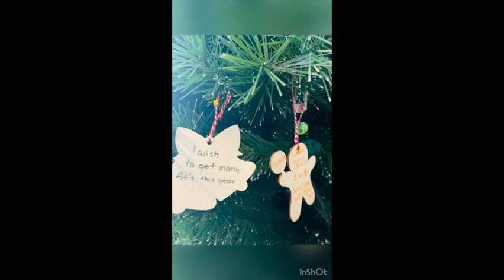I'll Be Home for Christmas | Piano Solo | 365 Ebenezer Christmas Concert | DuoE-Ebenezerstory 🎹❤️🎄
Piano: Sriya Bathina

2022 Ebenezer Fine Arts Christmas Concert
              "Sending a Good Message"
Last 15 years, EFA outreached multiple local senior homes and a local community to share our love of music but this year, due to COVID-19, we are so glad to share with everyone. 🥰🥰🥰

⭐️ We offer in-person or online lessons for Music and Art and Worship programs to the world
            음악/미술 개인 레슨, 온라인 레슨 및 워십음악 및 리더십 프로그램

👉🏻 Ebenezer Fine Arts Music School (Abbotsford, Canada)
Facebook or Instagram @ Ebenezer Fine Arts

👉🏻  Ebenezer School of Worship Arts (Langley, Canada)
Facebook @ Ebenezer School of Worship Arts

We offer ONLINE lessons to all over the world ~~

Thank you for sharing your love with us 😘